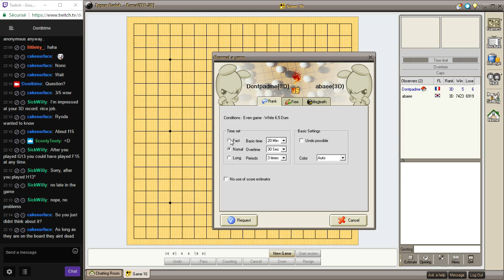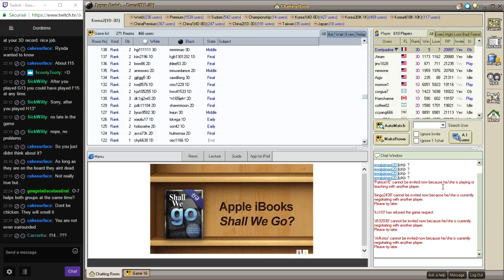(Tygem 3D) It was Still a Game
I made a wall and counter-pincered Black, giving him solid territory while being unsure as to how and where I would make up for it...